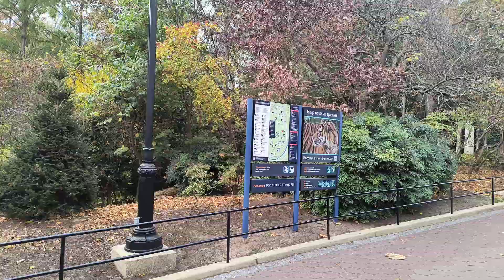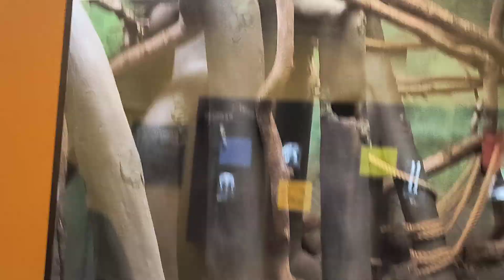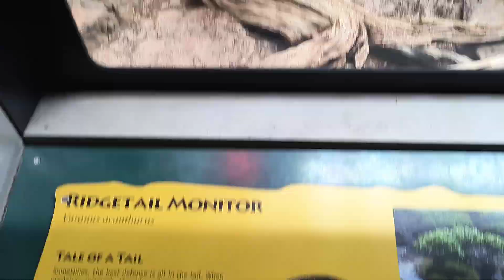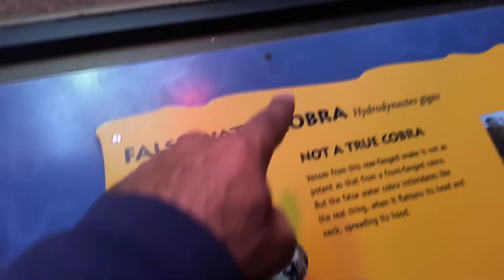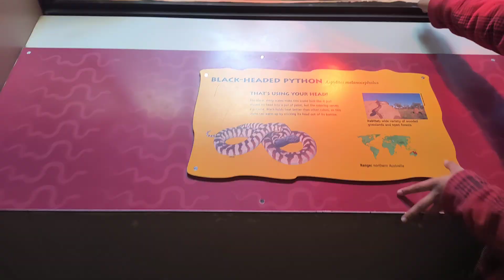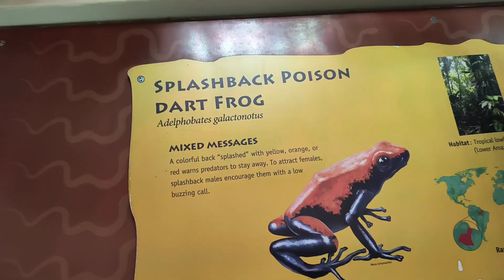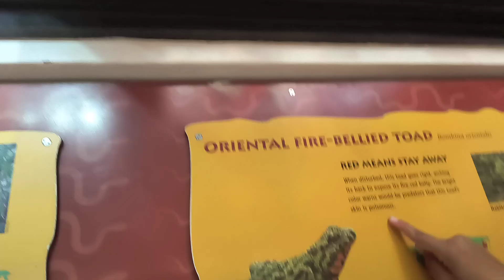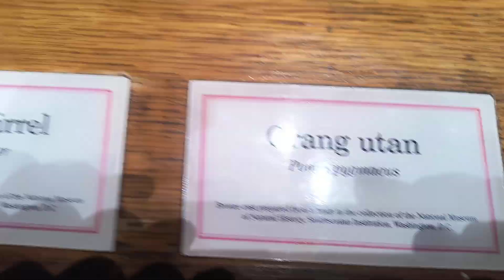Best way to visit Zoo in Washington DC (Awesome 😎💯)(5)